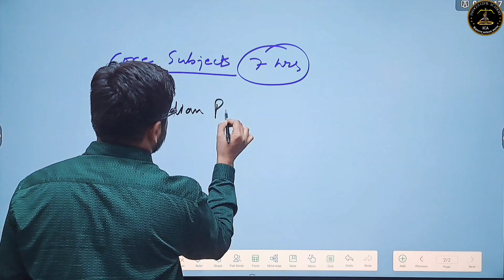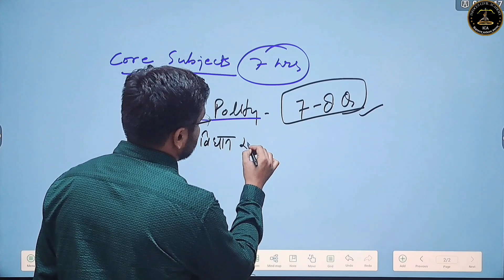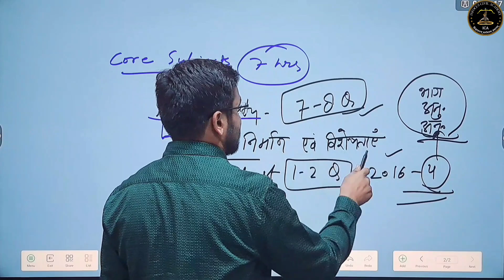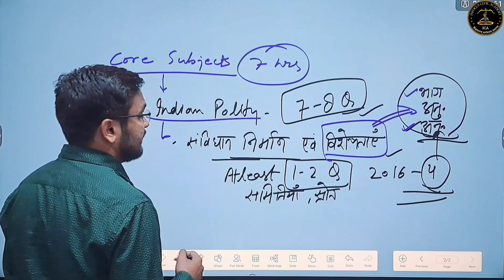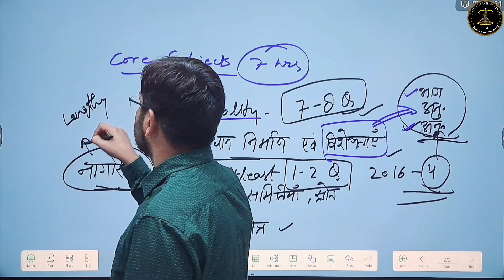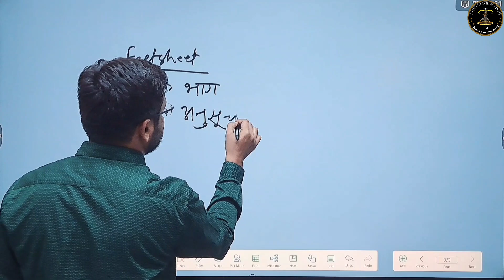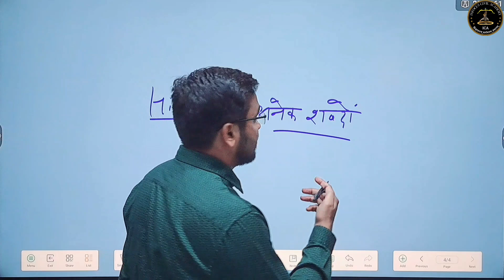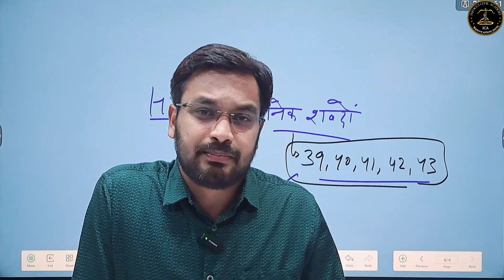RO/ARO 50 DAYS CHALLENGE ||Day- 7 Time Table|| Pre पास करने की अचूक रणनीति|| uppsc#roaro#roaro2023